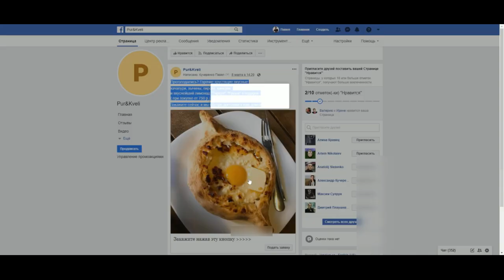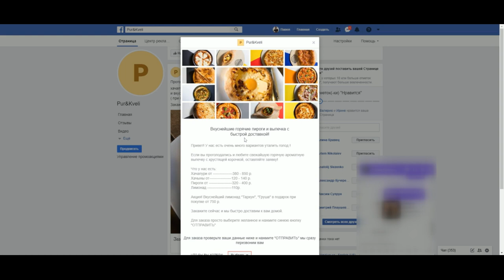Как рекламироваться в фейсбуке и инстаграм Как оформить Лид форму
В этом небольшом ролике я расскажу доступным языком, что такое лид форма фейсбук и как можно обходиться без сайта в фейсбук и инстаграм, тестируя или рекламируя любой товар или услугу. Чему стоит уделить наибольшее внимание.

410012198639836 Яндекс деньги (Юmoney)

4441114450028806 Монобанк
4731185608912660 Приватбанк